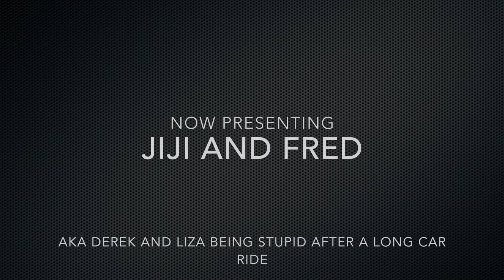WE ARE GOING BACK HOME TO GA! Vlog Day #15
Vlog day number 15! View our moment of insanity in the car! We are so excited to see our news.

We hope you have enjoyed our video!!!

Twitter & Instagram: @DerekandLiza